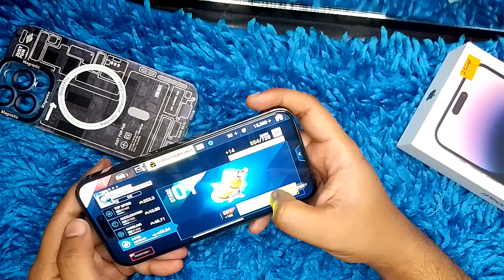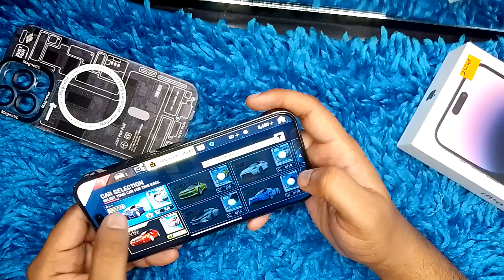The Pros and Cons of the iPhone 14 Pro Max After One Month . BANGLA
As one of the latest additions to the iPhone lineup, the iPhone 14 Pro Max offers some impressive features, as well as some potential drawbacks, after one month of use. In this review, we'll dive into the pros and cons of the iPhone 14 Pro Max, as well as some of its most notable features.

Let's start with the pros. One of the most significant advantages of the iPhone 14 Pro Max is its impressive camera system. With a triple-lens setup, including a 48MP wide-angle lens, a 12MP telephoto lens with 3x optical zoom, and a 12MP ultrawide lens, the camera is capable of capturing stunning photos and videos with great detail and clarity. Additionally, the camera also includes features like sensor-shift optical image stabilization, 10-bit HDR video recording, and Dolby Vision HDR.

Another notable advantage of the iPhone 14 Pro Max is its large and beautiful display. With a 6.7-inch LTPO Super Retina XDR OLED screen and a 120Hz refresh rate, the display is incredibly sharp and smooth, making it ideal for streaming movies, playing games, and browsing the web.

In terms of performance, the iPhone 14 Pro Max is a powerhouse, thanks to its A16 Bionic chip, 6GB of RAM, and up to 1TB of internal storage. Apps open quickly, and the phone can handle multiple tasks without any lag or slowdowns.

One of the features that sets the iPhone 14 Pro Max apart from other smartphones is its support for 5G networks, which can provide faster download and upload speeds compared to 4G LTE. This makes it ideal for streaming high-quality video, making video calls, and downloading large files on the go.

Now, let's move on to the cons. One of the biggest drawbacks of the iPhone 14 Pro Max is its price. With a starting price of $949.95, it's one of the most expensive smartphones on the market. While the phone does offer some impressive features, it may not be worth the cost for everyone.

Another potential downside of the iPhone 14 Pro Max is its size and weight. With dimensions of 160.7 x 77.6 x 7.9 mm and a weight of 240g, it's a large and heavy phone, which can make it difficult to use with one hand or fit in smaller pockets.

Additionally, the lack of a 3.5mm headphone jack means that users will need to use wireless headphones or an adapter to listen to music. This can be an inconvenience for some users, especially if they prefer to use wired headphones.

Lastly, the battery life of the iPhone 14 Pro Max is good but not exceptional. With a non-removable Li-Ion 4323 mAh battery, the phone can last up to a day with moderate use, but heavy usage can drain the battery quickly.

In conclusion, the iPhone 14 Pro Max offers some impressive features, such as a powerful camera system, a large and beautiful display, and support for 5G networks. However, it also has some potential drawbacks, such as its high price, size and weight, lack of a 3.5mm headphone jack, and average battery life. Whether the iPhone 14 Pro Max is worth the investment depends on each user's specific needs and priorities.